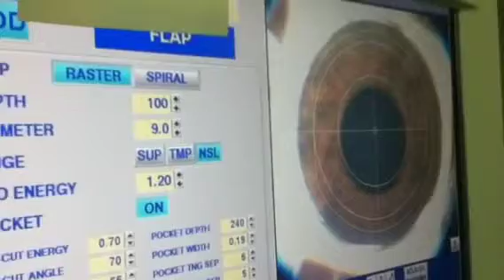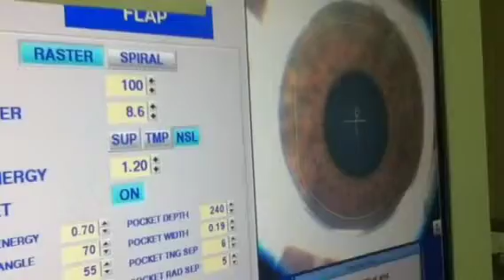Jerry B.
iLASIK